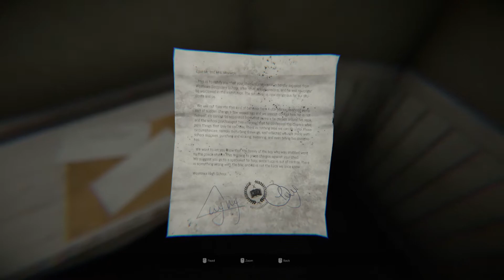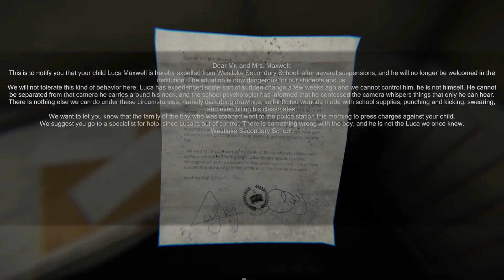MADiSON | Demo Gameplay